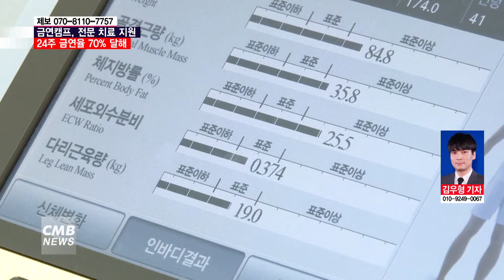[광주뉴스][리포트] 함께 하면 금연율 70% 금연캠프 인기